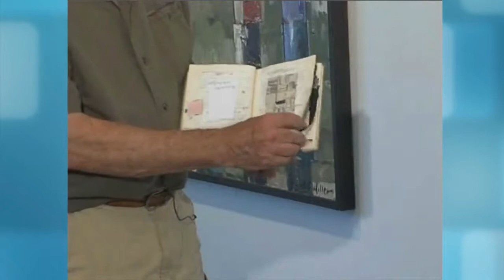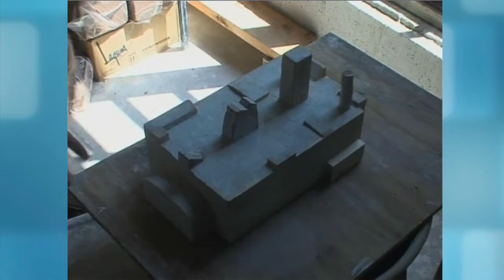Gus and Janvier Miller Interviewed in Vero Beach, FL with Victoria Palacios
Gus and Janvier Miller interviewed by Victoria Palacios on their painting, sculpture and pottery.

New England and Florida based artists